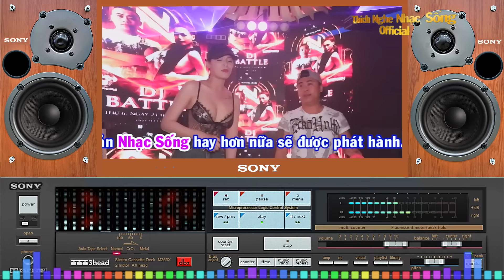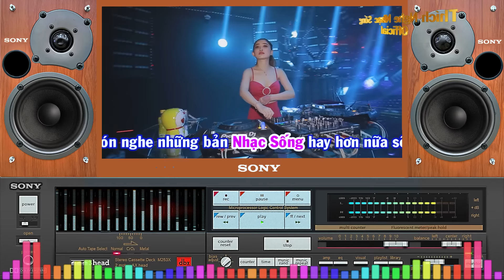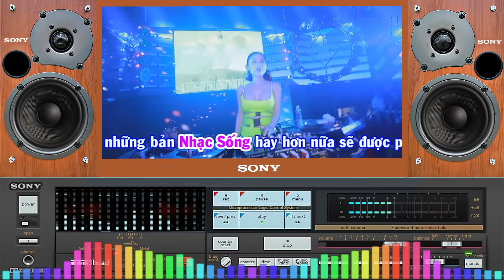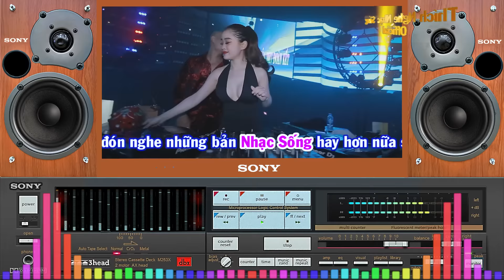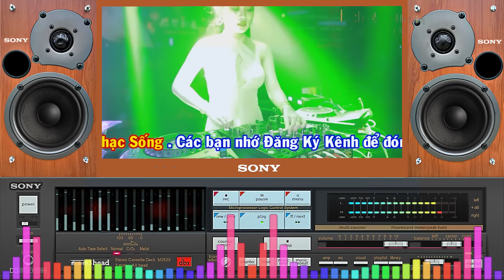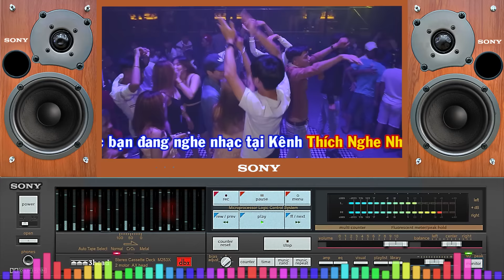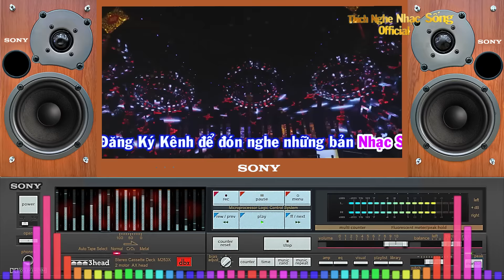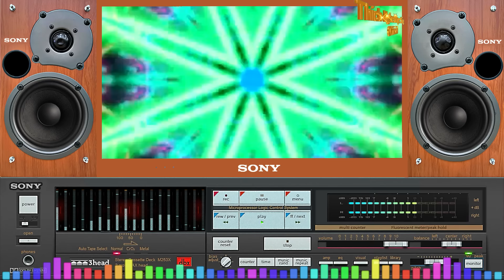Nhạc Trẻ 8x 9x Remix BỐC LỬA - LK Nhạc Sống Disco Remix DJ Bass Cực Căng - Nhạc Test Loa Chuẩn Nhất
►Bài hát : Ca Nhạc Sống Disco Remix DJ BỐC LỬA Bass Cực Căng - Nhạc Trẻ 8x 9x Remix - Nhạc Test Loa Chuẩn Nhất
►Thể loại : Nhạc Sống Remix DJ